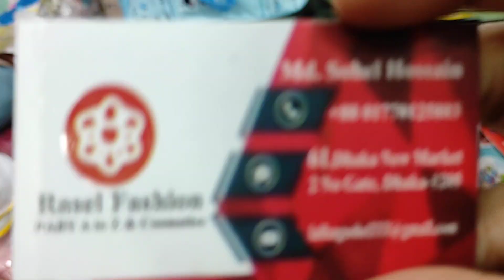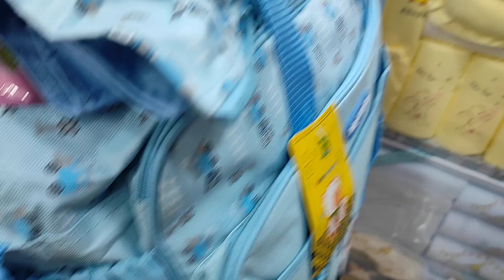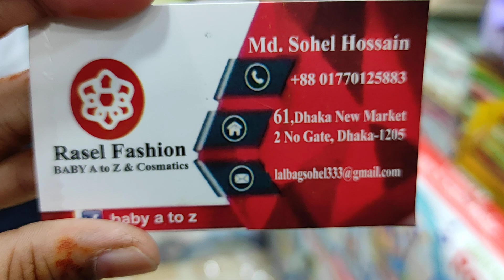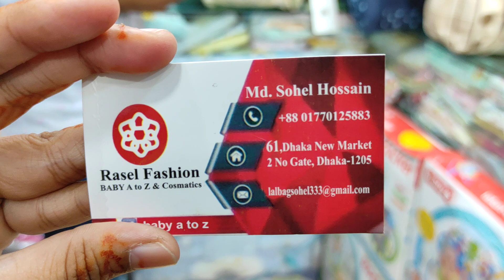ছোট বাচ্চাদের জন্য 3 in 1 Caring Bag কিনুন সবচেয়ে কম দামে❤️